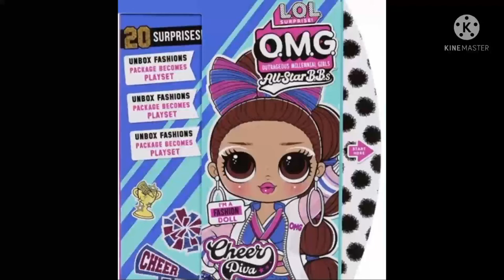NEW LOL SURPRISE OMG Vault Queen and Cheer Diva.